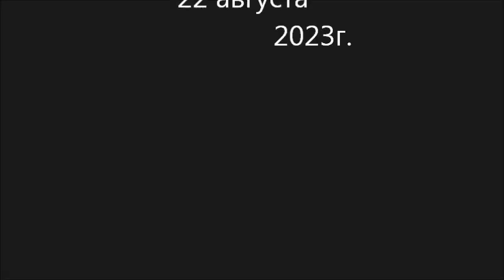Седью.Пожар в медпункте 2023г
Пожар в п.Седью. Старый медпункт.